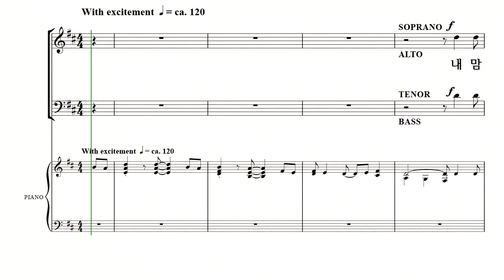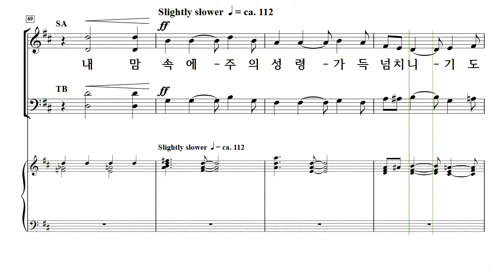[중앙아트] 하나님의 시선 4집 27. 내 맘 속에 주의 성령 가득 넘치니 - 소프라노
이기선 편

27. 내 맘 속에 주의 성령 가득 넘치니 - Larry Shackley

✔'하나님의 시선 4집'은 이전 시리즈와 마찬가지로 사랑의교회 할렐루야찬양대 이기선 지휘자의 선곡과 세련되고 현대적인 감각으로 편곡한 찬양으로 하나님을 높이고자 하였습니다.
찬송가에서부터 국악기가 더해진 현대곡들과 워십풀한 진행의 곡, 클래식한 4성부 찬양곡 등을 다양하게 구성하였으며, 대강절, 성탄절, 성령강림절, 고난, 부활절 등 다채로운 절기 곡을 수록하여 교회력에 맞춰 사용하실 수 있습니다.
이번 4집으로 찬양대와 지휘자 모두가 하나님의 시선 앞에 하나 되어 사랑하는 우리 주 예수 그리스도의 이름을 온 천하에 높여드릴 수 있기를 소망합니다.